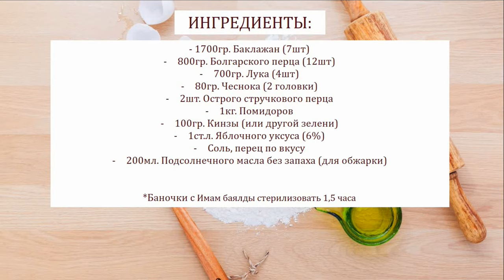Имам баялды - шикарная закуска из баклажанов | Իմամ բայալդի | Imam bayaldi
Ингредиенты:
1700гр. Баклажан (7шт)
800гр. Болгарского перца (12шт)
700гр. Лука (4шт)
80гр. Чеснока (2 головки)
2шт. Острого стручкового перца
1кг. Помидоров
100гр. Кинзы (или другой зелени)
1ст.л. Яблочного уксуса (6%)
Соль, перец по вкусу
200мл. Подсолнечного масла без запаха (для обжарки)

*Баночки с Имам баялды стерилизовать 1,5 часа

ENG
Ingredients:
1700gr. Eggplant (7pcs)
800gr. Bell pepper (12pcs)
700gr. Onion (4pcs)
80gr. Garlic (2 heads)
2 pcs. Hot peppers
1 kg. Tomatoes
100gr. Cilantro (or other greenery)
1 tbsp Apple cider vinegar (6%)
Salt, pepper to taste
200 ml. Unscented sunflower oil (for frying)

* Sterilize jars with Imam bayaldi for 1.5 hours